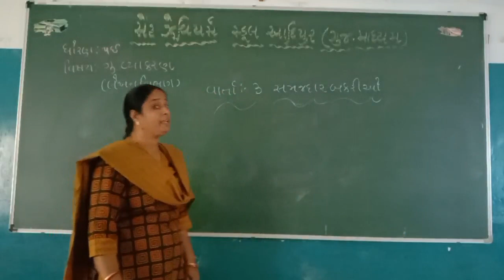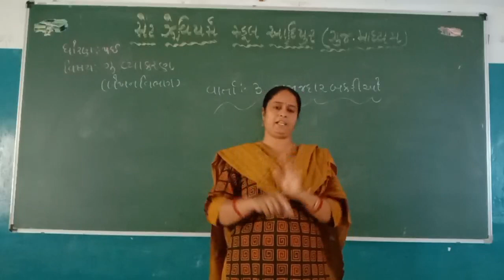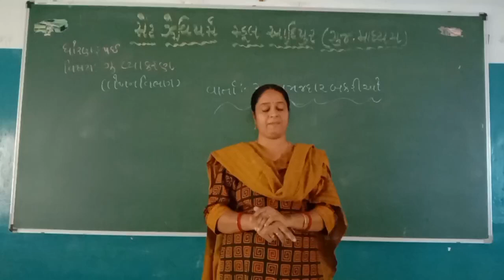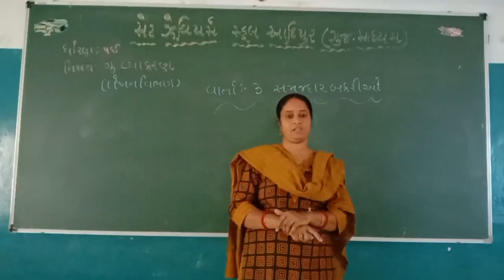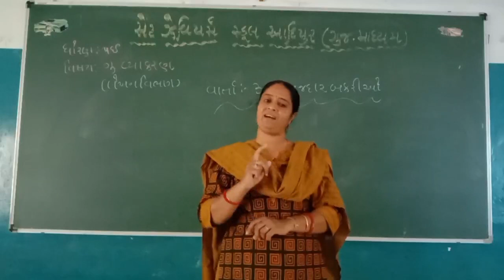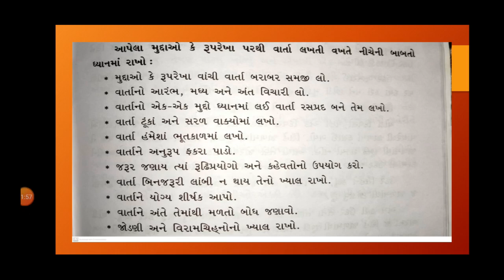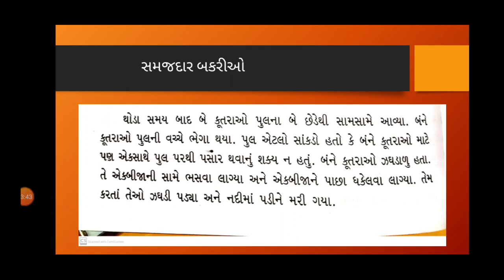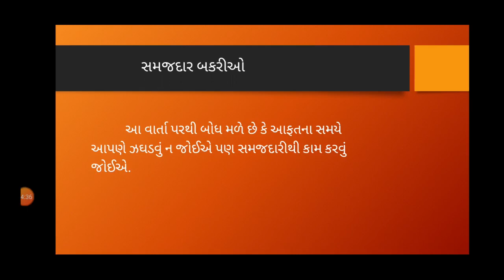std-5E storry -3